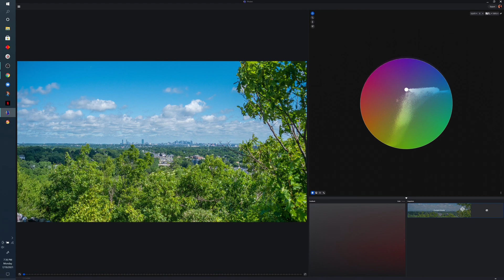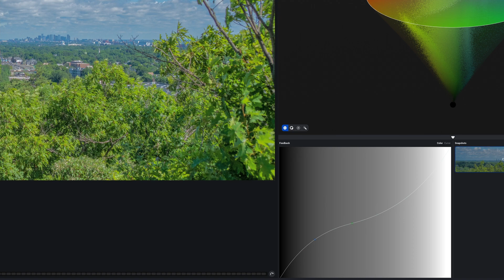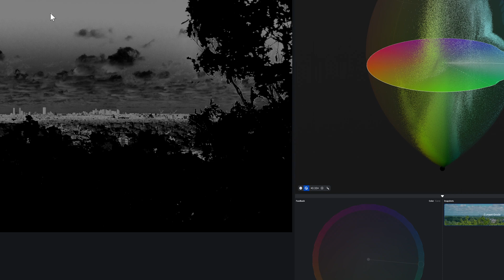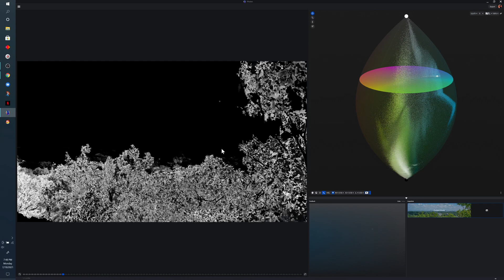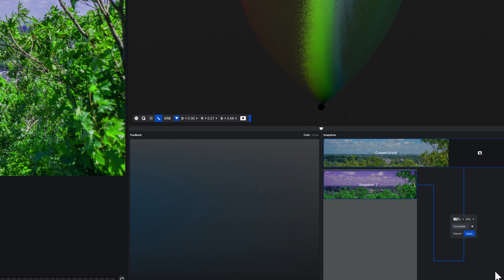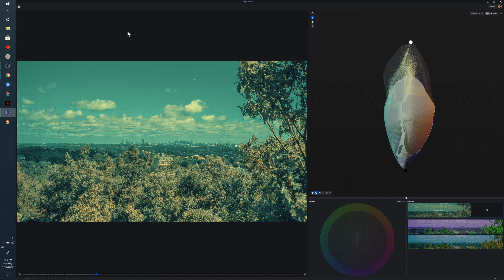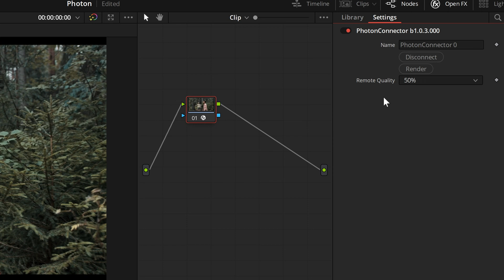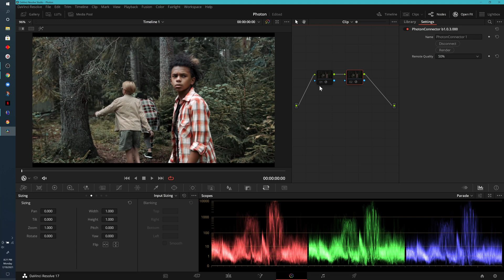Make your OWN LUTS with this EXCITING program! A look at Photon!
The folks that gave us the VisionColor Osiris luts are back with an exciting new program that not only allows you to create your own luts, but allows you to view them in 3D space!!

And it integrates with Davinci Resolve!

Let's take a look at Photon!

Gear links
My favorite hybrid cam
One of my favorite lenses
Another great lens
My editor

Social channels
- Facebook group (ask questions, and provide answers)

As a buyer, this has NO impact on you. I do get a small percentage from Amazon for what you purchase, and this contributes to me being able to upload more often, fund the channel, and do this full time. Thank you for your support!